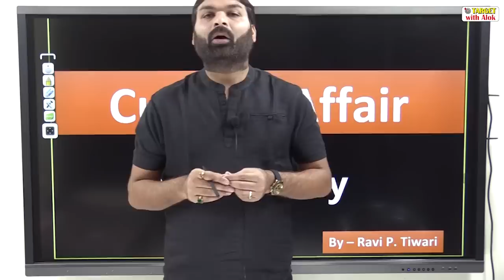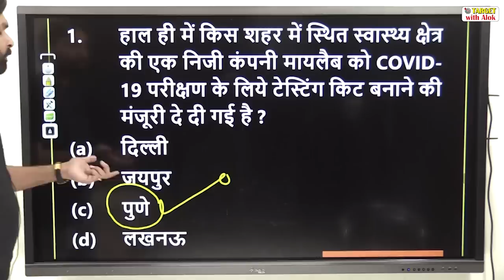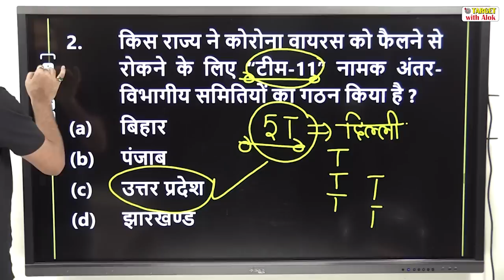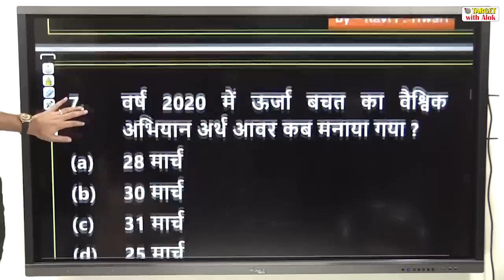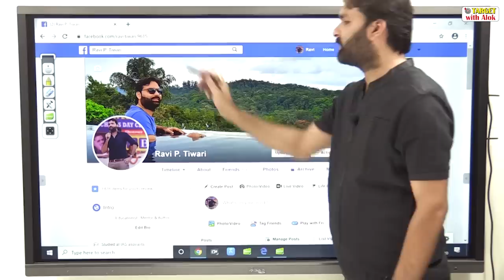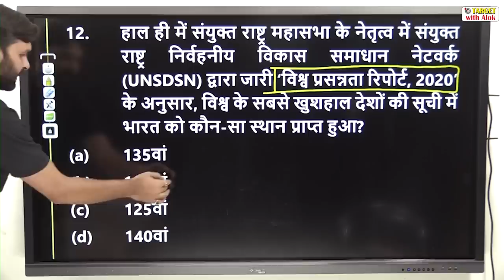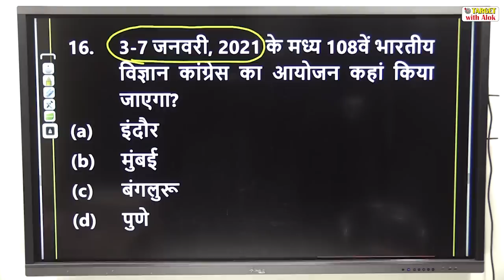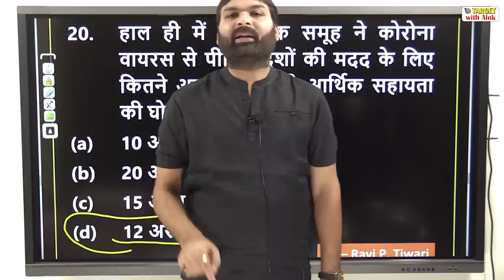Current Affairs 2020 || रट लो - 8 एक भी प्रश्न नहीं होगा गलत || Ravi P. Tiwari